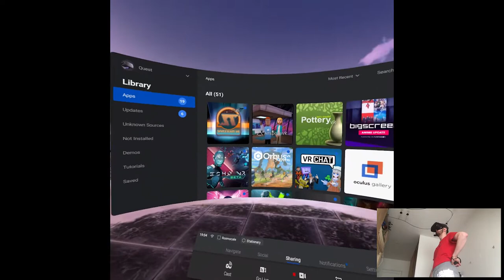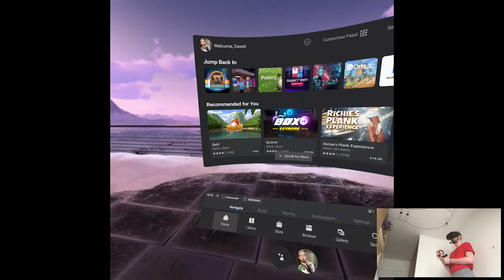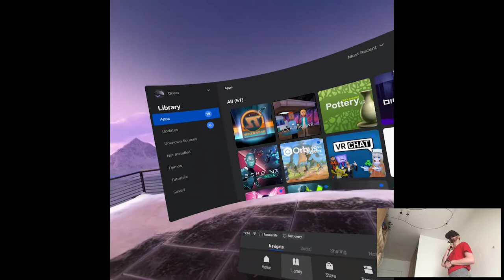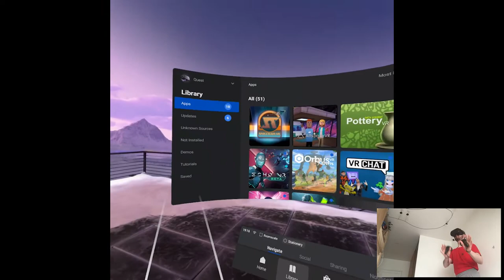OVERVIEW - Spaceteam VR | Part X Gameplay | Oculus Quest VR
Hi

Back, back, back, back again with some releases, I mean might be the only one today cuz I thought the golf thingy will be on the store as well but so far not. Overall there's not much going on in the Quest department recently that's why I'm missing some days of uploading, I don't want to upload only Link content where Quest is clearly lacking in that those weeks, we'll see though. It's too quiet in the VR world for my taste, something's in the air lol.

Short PC specs:

i9-9900KS
RTX 2080ti
32GB RAM 3200MHz
2TB SAMSUNG 970 EVO PLUS M